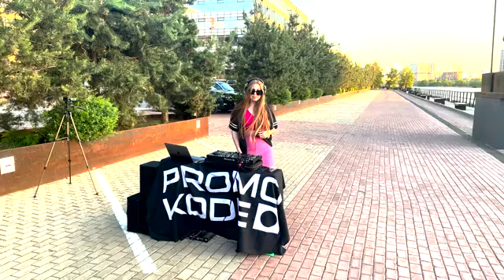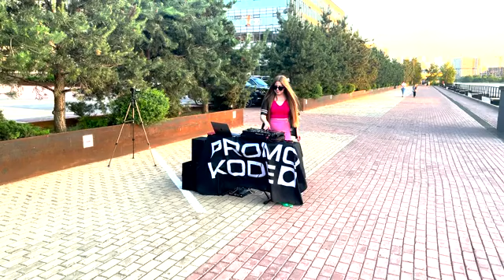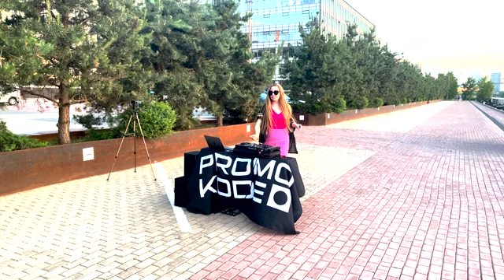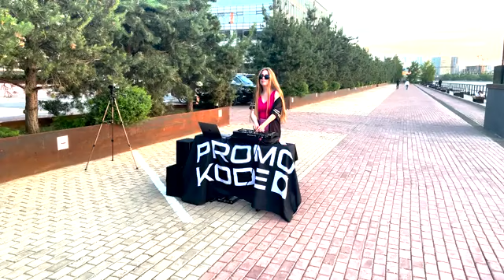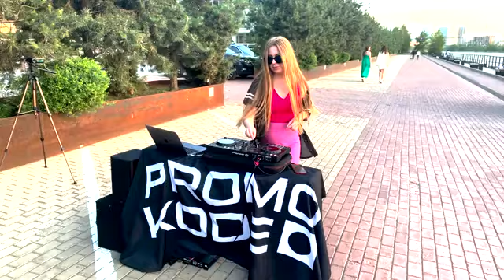FDj Venus live set